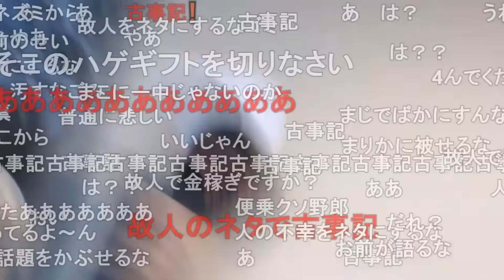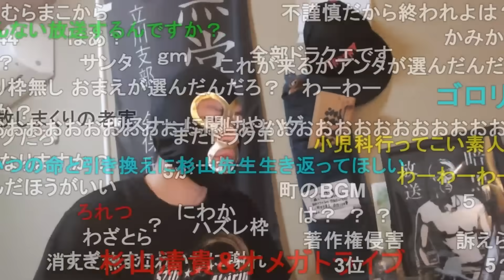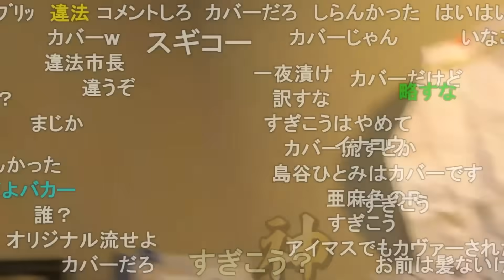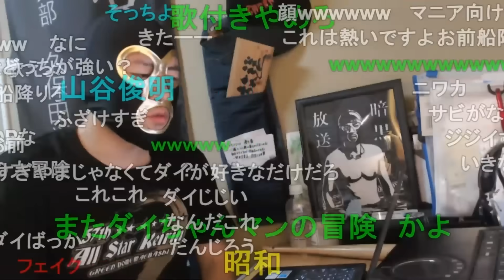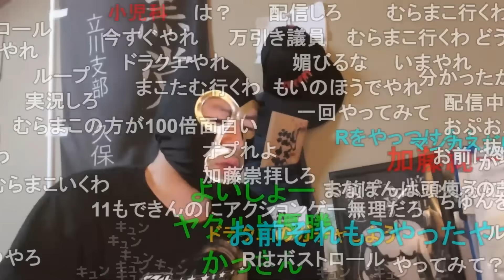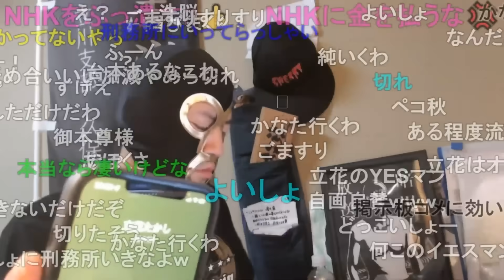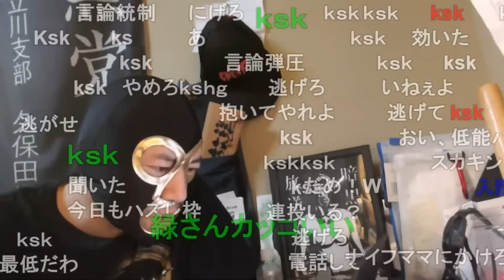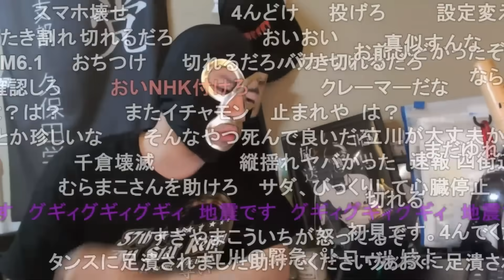暗黒放送 すぎやまこういち名曲ベスト15放送 2021/10/07(木) 21:45開始